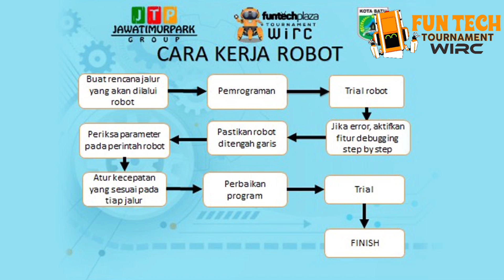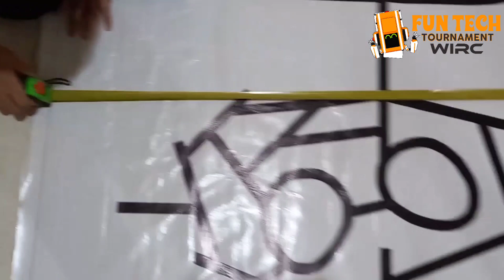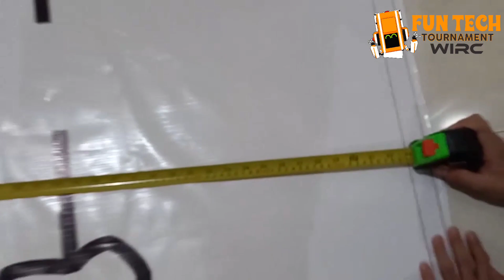C1.6 - IDMS2012 (ROBOQ SPENSIX 2) - Qualifying Session - Maze Solving Senior - FTT WIRC 2021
Congratulations to following team on being selected by the panel of Judges at Fun Tech Tournament Wonderful Indonesia Robot Challenge 2021 (FTT WIRC 2021) Qualifying Session.

Event: Fun Tech Tournament Wonderful Indonesia Robot Challenge 2021
Team: IDMS2012
Region: East Java
Category: Maze Solving Senior
Name: MOCH. RASYA DANENDRA FARREL, KEYONDRE ATHAULLAH

This presentation video is eligible for the FTT WIRC 2021 Inspiration Award.

The award consists of five categories:
𝗣𝗲𝗼𝗽𝗹𝗲’𝘀 𝗖𝗵𝗼𝗶𝗰𝗲: in recognition of Sharing Video with 𝙈𝙤𝙨𝙩 𝙇𝙞𝙠𝙚𝙨
𝗘𝗱𝘂𝗰𝗮𝘁𝗶𝗼𝗻𝗮𝗹 𝗩𝗮𝗹𝘂𝗲: in recognition of Sharing Video with 𝙃𝙞𝙜𝙝𝙚𝙨𝙩 𝙒𝙖𝙩𝙘𝙝 𝙏𝙞𝙢𝙚
𝗖𝗼𝗺𝗺𝘂𝗻𝗶𝘁𝘆 𝗔𝘄𝗮𝗿𝗲𝗻𝗲𝘀𝘀: in recognition of Sharing Video with 𝙈𝙤𝙨𝙩 𝙎𝙝𝙖𝙧𝙚𝙨

Wonderful Indonesia Robot Challenge Organizing Committee

-  @WIRC Academy